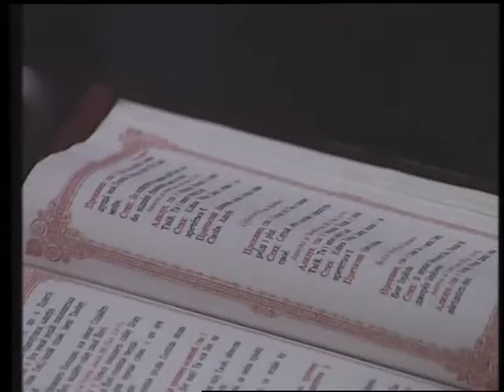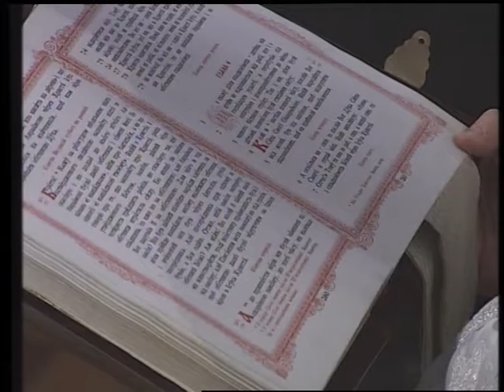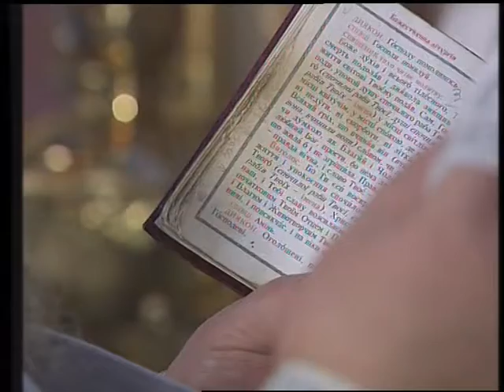Різдвяна Літургія в соборі — 2018: 1-ша частина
7 січня 2018 р. Божественна Літургія в луцькому кафедральному соборі Святої Трійці Української Православної Церкви Київського Патріархату (УПЦ КП) з нагоди Різдва Христового. Очолює митрополит Луцький і Волинський Михаїл (Зінкевич). Частина 1-ша. Відео державного телеканалу «Нова Волинь».